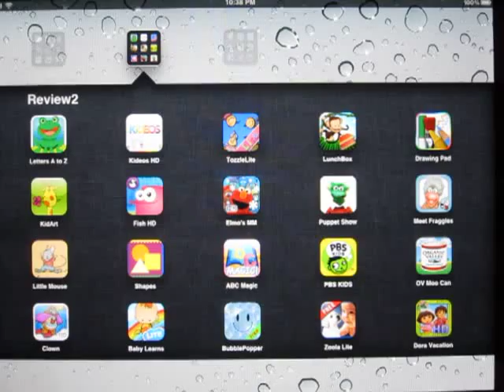Letters A to Z Review by Best-Toddler-Apps.org